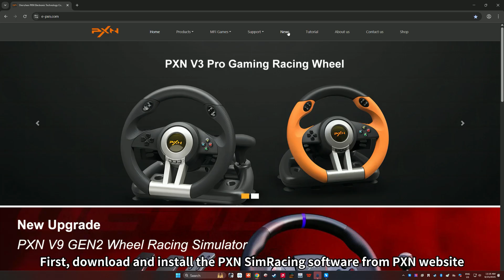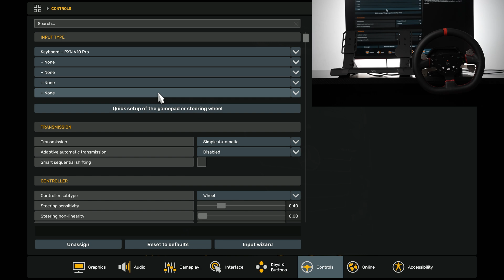PXN V10 PRO, ULTRA Direct Drive Bundle & Euro Truck Simulator 2 Setup Tutorial for PC